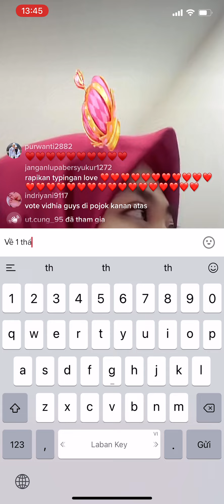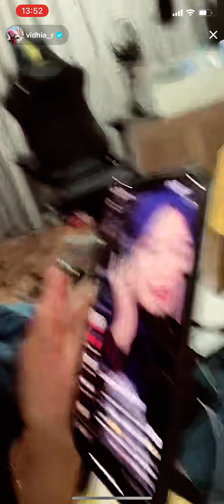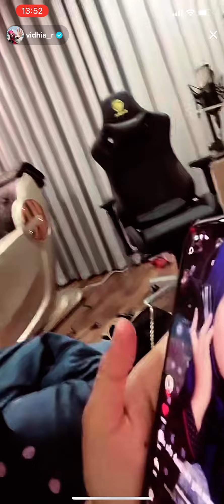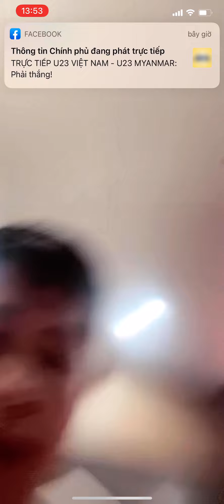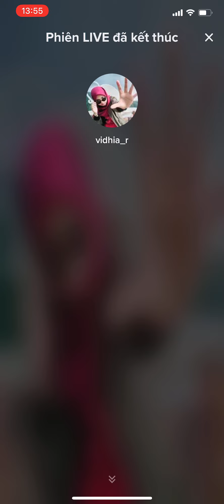Cái nết ăn của bèo Vidhi_R ko ai giống được live 13/5#vidhia_r